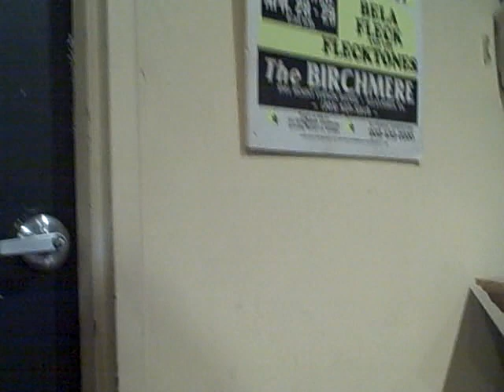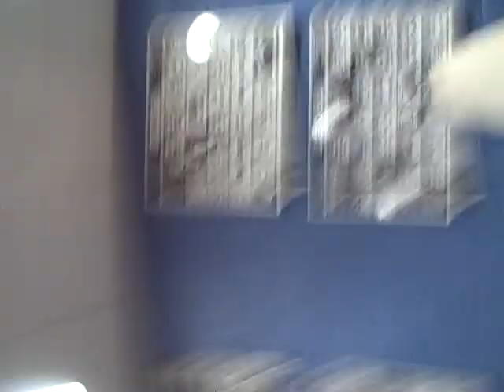Sabotaging Nugget Man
I put a camera in my pocket before I went out on stage to sing with Paul and Storm on their song "Nugget Man." Hilarity ensued!